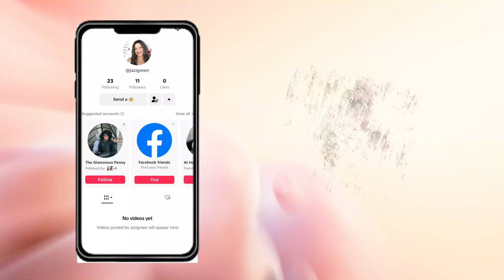New* Summer Fireplace I Styling My Way 24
Today's video is in collaboration of Styling My Way. I'm styling my fireplace for summer...enjoy!

$Jazigreen7

With Me??